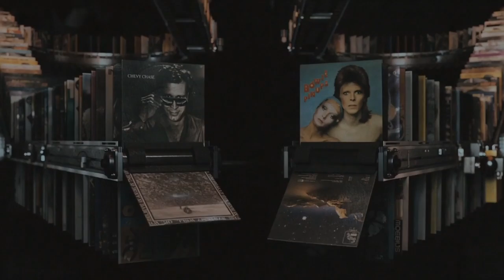USE 'n' SEE 5 - Chillapoptose (psychedelic trip movie)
soundtrack:
00:16 Moderator - Harlem River
03:56 Squizzy - 5 a.m.
08:33 Soom T x Disrupt - I Need Weed
12:13 Jimmy Spoon x Cao Sao Vang - Enemies
14:30 tshabee - Plasticine Ritmo
17:59 Nocturnal Sunshine - Down By the River (feat. Catnapp)
22:09 Lee Harvey Osmond - Oh, Linda
25:38 Ishdub - Pequenisky
30:37 Gater - Grounded
35:31 haircuts for men - 家族戻る前に
40:01 Naive Diver x Matushka - Open Your Mind (Включи сознание)